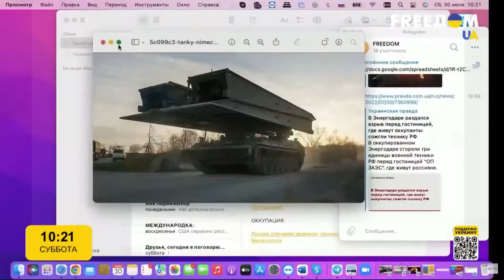Поджог или обстрел? Анализ событий в Еленовке от Жданова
Военный эксперт Олег Жданов в прямом эфире марафона FREEДОМ на телеканале UA проанализировал вчерашние события в Еленовке – обстрел СИЗО, где содержались украинские военнопленные.

Судя по характеру взрывов, под видом стрельбы из "Градов" российские оккупанты скрывали поджег колонии. Снаряды HIMARS, хотя и имеют большую мощность за счет ударной волны, вызывать пожаров внутри зданий не могут, констатирует эксперт.

По предварительным данным, все пленные на момент удара могли быть мертвыми вследствие пыток и ранений.

Финальной целью теракта от ВС РФ была дискредитация ВСУ и разжигание ненависти внутри украинского общества. Как считает Жданов, вчера РФ поставила Украине ультиматум: либо вы садитесь с нами за переговоры, либо мы продолжим терроризировать украинцев дальше.